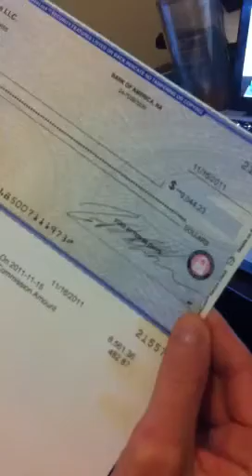Bill & Michelle talking about MLSP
Michelle opens up our latest check from MLSP